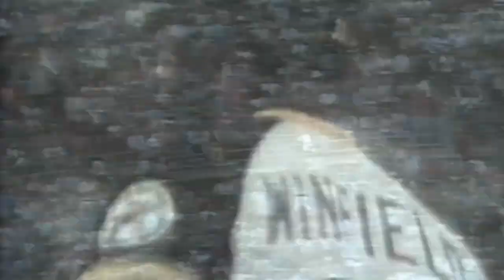Dave Winfield Highlights | Friar Throwbacks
Debuting two weeks after his 1973 first-round selection, Dave Winfield spent eight seasons of a 22-year Hall of Fame career in San Diego. A two-time Gold Glove Award winner and four-time All-Star as a Friar, he led the team in hits and home runs on five occasions and RBI six times. Winfield's No. 31 was retired by the club in 2001, the same year he became the first player to enter Cooperstown as a Padre.